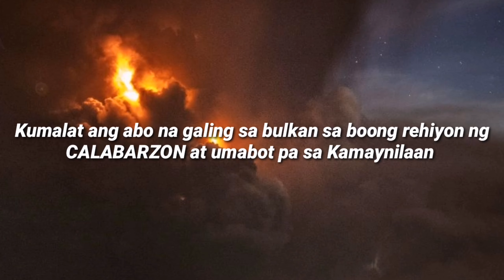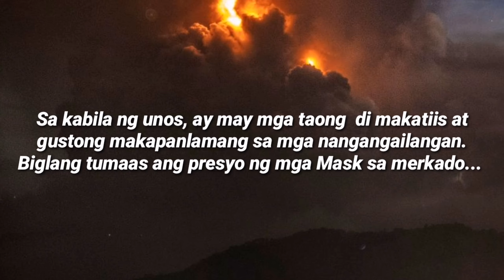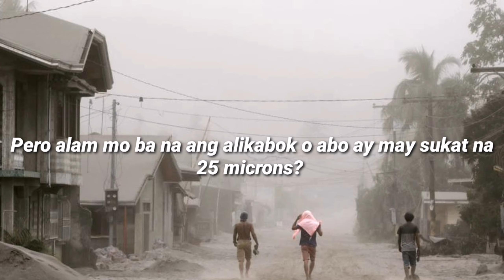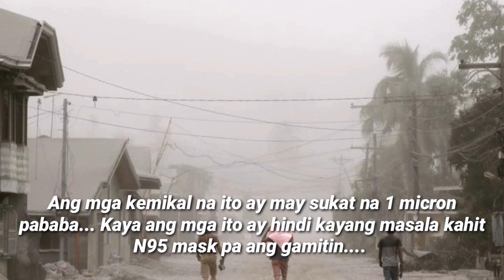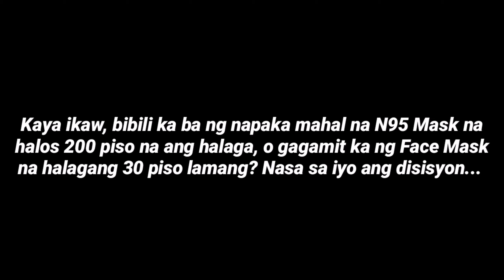N95 MASK NGA BA? O SAPAT NA BA ANG REGULAR FACEMASK? | EXPLAINED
Halos 10x na presyo ng N95 mask ay Regular facemasks kumpara sa mga orihinal nitong mga presyo. Alamin kung ano ang dapat gamitin para sa ash fall o abo na galing sa bulkang Taal.

Let us all pray for the Filipino people who are affected by the eruption of the Taal Volcano.